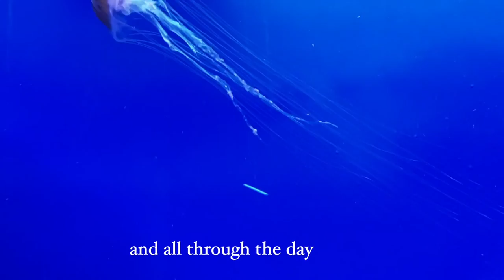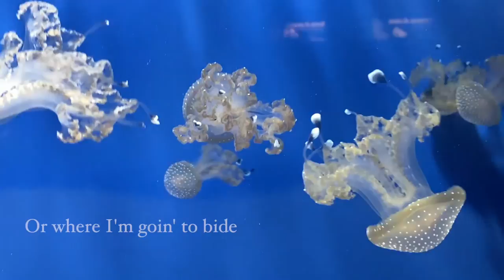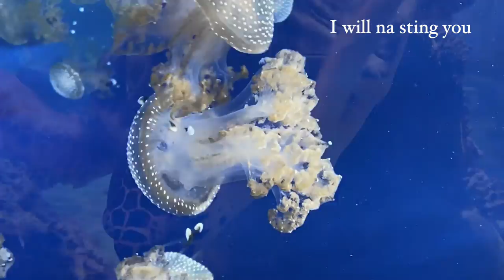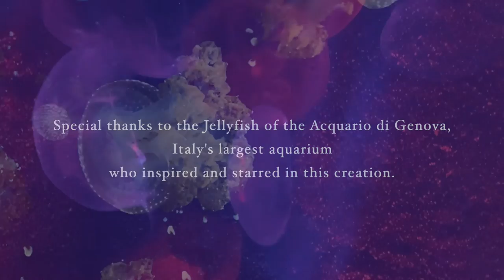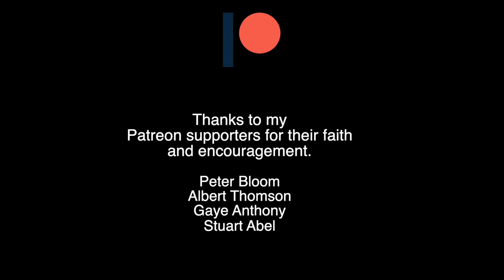Jellyfish, Accordion music & Lyrics by Charlie Abel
Jellyfish music video- Original Scottish music from Aberdeen. I've added the Jellyfish song lyrics below in the description.

I wrote original piece of music and lyrics after visiting an aquarium and being mesmerised by the jellyfish. I find the accordion can be a mesmerising instrument and adapts to so so many genre, it goes well with these fantastic sea creatures.

JellyFish was inspired by a visit to the Acquario di Genova, and watching the Jellyfish and sea creatures. The Aquarium in Genoa is the biggest in Italy.

If I can get enough Patrons I will be able to commit to making a new video on a regular basis. :-)

Jellyfish

I’m Like a Jellyfish
 Silent in the deep

Down Below a sea of blue
 I can never sleep

Drifting through the night,
 And all through the day

 I’m unable to say

I am your Jellyfish
 A floating by your side

I run with your current
 And ebb with your tide

No care on where I’m going to
 Or where I’m going to bide

 Till I land on your shore

I cannot sting you,
 I want you for mine

I’ll sail through your arms,
 And haunt all your dreams

I’m like a jelly fish,
 Drifting in the deep

 I’ll watch you while you sleep.